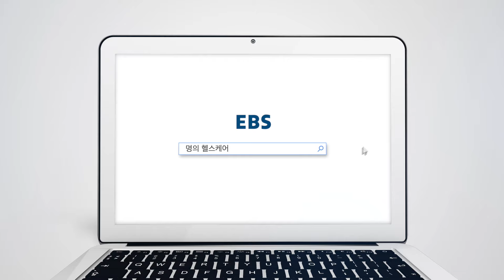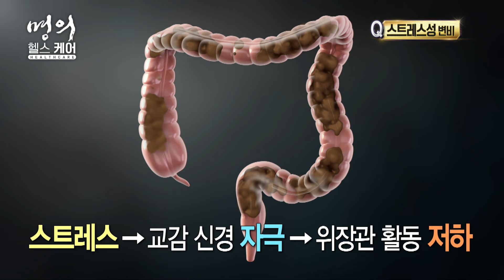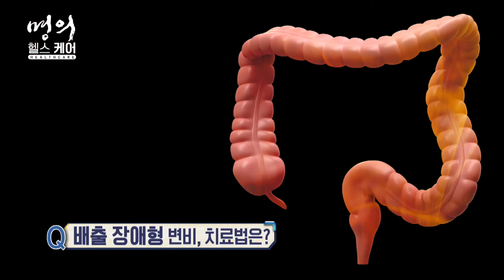명의 헬스케어 - 변비의 원인과 치료법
EBS 고품격 의학 다큐멘터리‹명의›
15년간 축적된 최고의 건강 콘텐츠로 100세까지 건강하게!
방송시간 1TV 금요일 밤 9시 50분

명의 이범재 교수가 출연한 '변비와 설사, 당신의 장 건강은 괜찮으십니까?'를 바탕으로 디지털 플랫폼에 맞춰 제작하여 장 질환에 대하여 메인교수 인터뷰를 통해 설명하는 콘텐츠이다.